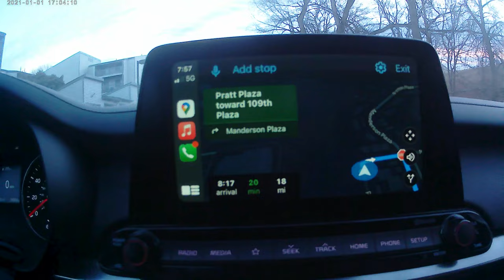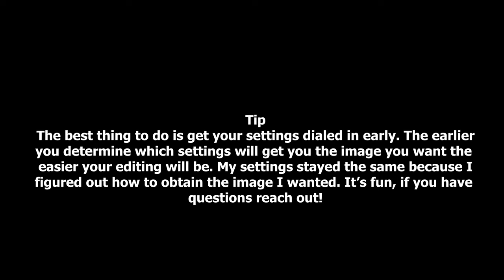Basketball Photography for Beginners - Photography Tutorial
Welcome to Harkeras Creative Space! Today we will be discussing a how-to tutorial of how to shoot and capture basketball photos. I will inform you of my equipment and camera settings for how I capture basketball photos as well as taking you to the game with me! Feel free if you have any questions to let me know and let me know what other kind of tutorials you would like to see.
Equipment
Canon 50 Lens

Thanks to Canva with assistance of Introduction.

Again list any questions you have in the comments.